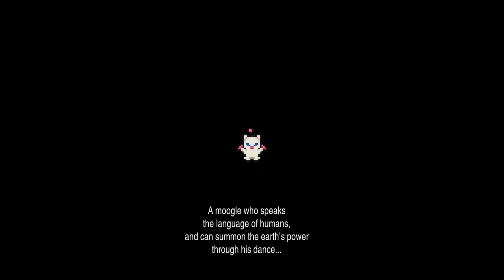Final Fantasy VI Pixel Remaster Playthrough Return to Narshe and Recruiting Mog Side Quest Part 22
0:00 Start
0:10 Story Event
2:21 Weapon Shop
2:43 Inn
3:05 Armor Shop
3:20 The Thief Side Quest
5:14 Choice
6:51 Learning Mog's Dances 7/8
6:57 Learning Mog's Dance Wind Rhapsody Learn at Grasslands outside Narshe
7:16 Learning Mog's Dance Forest Nocturne Learn at Forest Area
7:43 Learning Mog's Dance Desert Lullaby Learn at Desert Area
8:17 Learning Mog's Dance Love Serenade Learn at Zozo
9:00 Learning Mog's Dance Earth Blues Learn at Top of Mt Kolts
9:45 Best way to go about learning the Water Harmony dance is to jump from Baren Falls, head across the Veldt and to Crescent Mountain and then go to Serpent Trench
10:43 Learning Mog's Dance Water Harmony Learn at Serpent Trench
11:07 Next to go back to Airship
11:18 Take Chocobo
11:22 Moving with Chocobo
12:04 Across Phantom Forest
12:20 We are back at Airship
12:23 Outro

One dance can be learned later at game!

The War of the Magi caused magic to disappear from the world. A thousand years later, humanity relies on machines - until they find a young woman with mysterious powers. The magicite system allows players to customize which abilities, magic spells, and summons the party members learn. All the playable characters have their own stories, goals, and destinies. Journey through their interwoven fates in this sweeping melodrama.

The pinnacle of the FF series at the time of its release, FFVI remains critically acclaimed and beloved to this day.